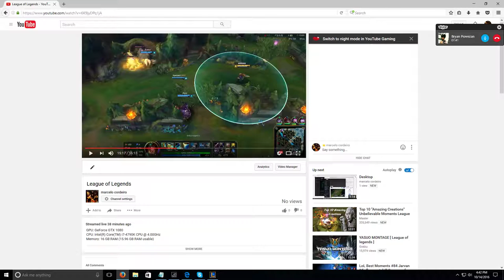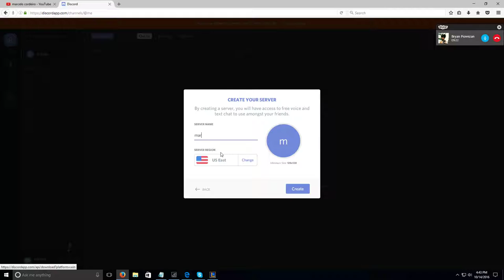Battlefield 4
GPU: GeForce GTX 1080
CPU: Intel(R) Core(TM) i7-4790K CPU @ 4.00GHz
Memory: 16 GB RAM (15.96 GB RAM usable)
Current resolution: 1920 x 1080, 144Hz
Operating system: Microsoft Windows 10 Pro